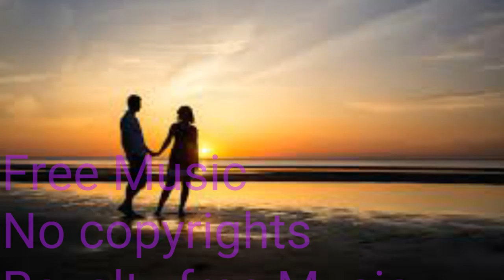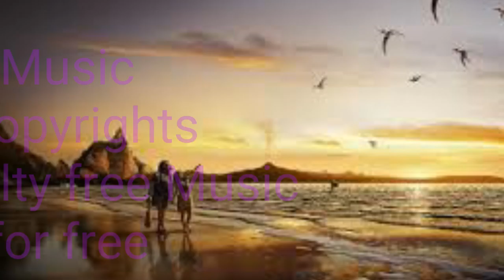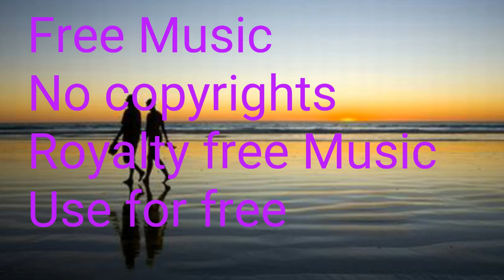Beach Walk Music | Royalty free Music | No Copyrights | Download and use in your Videos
Royalty-Free Music | No Copyright Music | Background audio library for YouTube videos | with non-copyrighted music | without limits for creators | Videomakers | | Montage editors.

We gather and publish copyright free music, which can be used in videos on Youtube.
Our music library consists of no copyright music from diverse sources.
If you are looking for collection at one spot | You are at the right place!
All the best background music for YouTube in one station!

Please, support your favorite tracks by putting likes, leaving comments, and sharing videos on social networks!